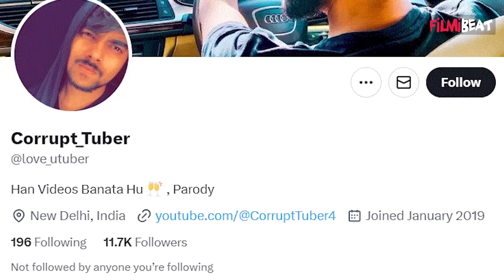Elvish Yadav Arrested: एल्विश के जिगरी दोस्त Lovekesh Kataria हुए Underground? fans का फूटा गुस्सा!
Elvish Yadav Arrested: why Lovekesh Kataria has kept quiet amid the entire Controversy, fans React. Watch Video to know more